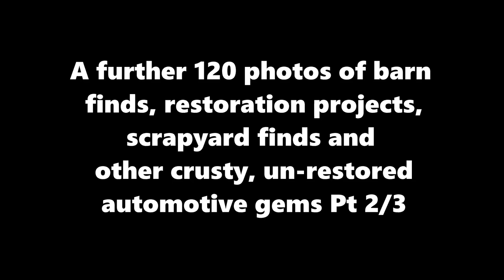2/3 Barn finds, classic scrapyard spots & restoration projects | 120 photos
Here's the second 120 photo collection ft classic car barn finds, restoration projects, preserved original cars, and rusty scrapyard "spots". In all there are three parts to this series of photographs, totalling 360 in all. Cars, lorries, vans and more feature, all of which are in un-restored condition. Some are much-loved vehicles awaiting restoration, others are derelicts beyond recall, a few are preserved in original roadworthy order wearing their age on their sleeve, while others were spotted in scrapyards/junkyards awaiting the chop. You won't find any restored vehicles in these three vids!
Vehicles from the 1930s through to the 1980s will be found here. The photos come from various sources over many years, so I don't have any current information about the vehicles or their current location/availability. Makes such as Ford, Commer, Austin, Simca, Triumph, Morris, Trojan, SAAB, Armstrong-Siddeley, Fiat and many more feature.
I'll include links to the other two videos in this series at the end of this one.
To see all the videos now uploaded, please see the channel list part of the site.
Original un-restored cars, vans and lorries etc show their age like no restored vehicle ever can, which is why wherever possible, I prefer an original car to be preserved rather than stripped back to the last nut and bolt, and restored to within an inch of its life. Re-trimmed interiors for example never look right when compared to a well-preserved original, although of course some cars are beyond the "oily rag" preservation approach when discovered, and full restoration is the only option remaining.
I'd like to thank everyone that owned the featured vehicles for allowing them to be photographed. If you can shed light on the current whereabouts of any vehicle shown, please pop a note into the comments section. I'm sure that many no longer survive, especially the junkyard classics, other than in these old photos.